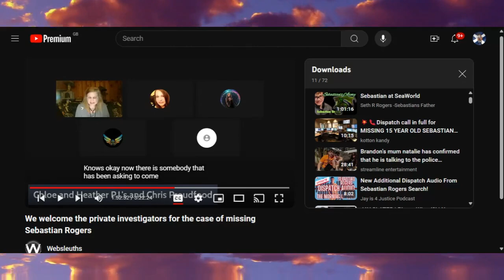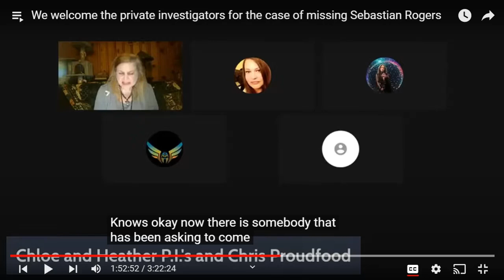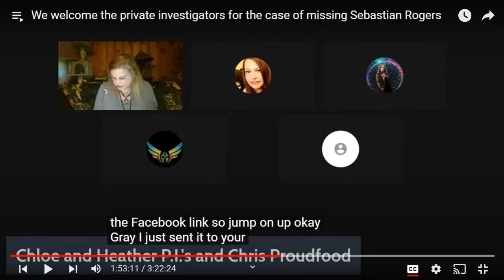CHRIS PROUDFOOT WHAT IS HIS PROBLEM????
Hello and welcome to all my subscribers and to those who watch my videos
today we look at a live where Chris hijacks a live on another channel.

If you are new to the case of Sebastian Rogers or you have missed any you can now watch them all in the link shown during this video.